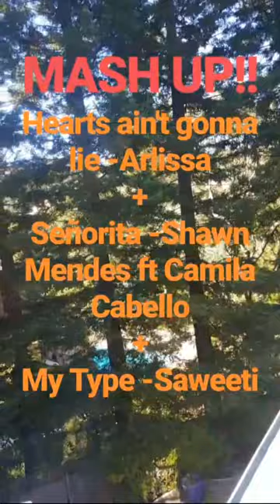MASH UP!!!! (1 Cover ,1 Beat, 3 Songs) - Sisanda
Hearts ain't gonna lie + Señorita + My Type